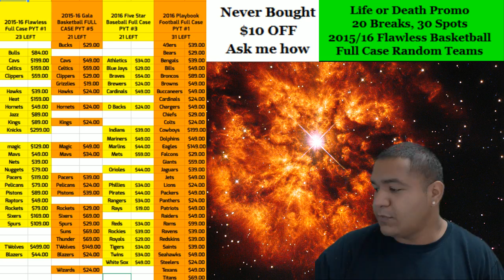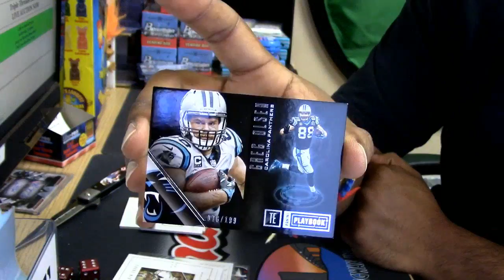10 9 16 Playbook Personal frank 2